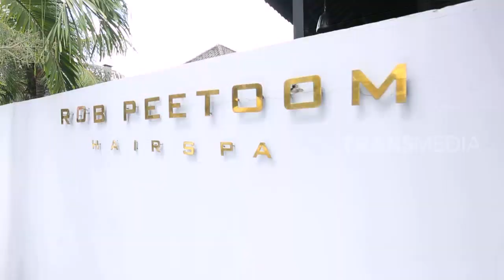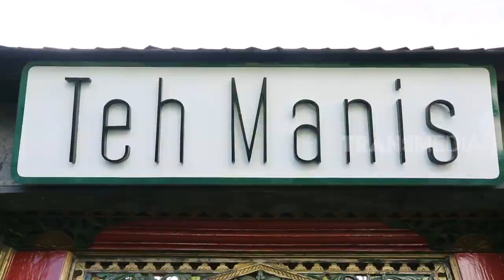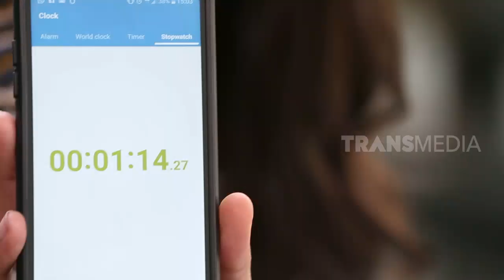Sehari Bersama Tamara Bleszynski | FASHION & BEAUTY (08/06/19) Part 1